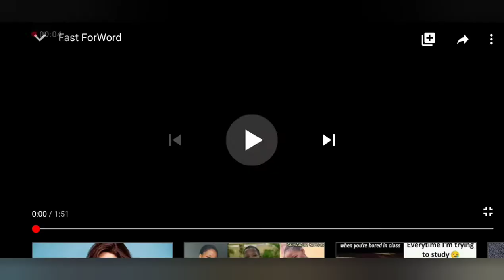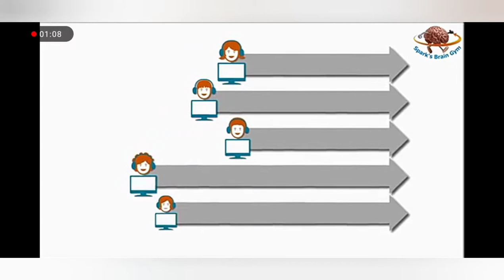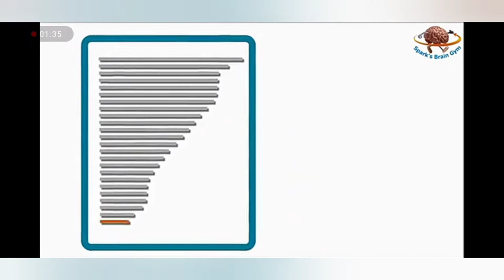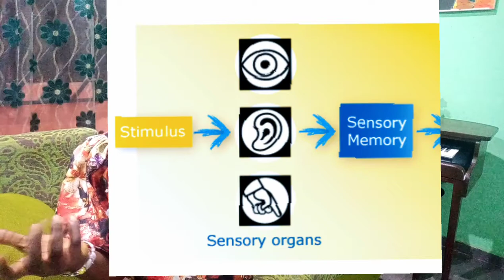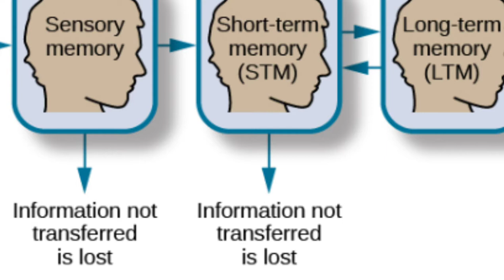DYSLEXIA: Frequently asked questions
This video summarizes major facts about dyslexia and provides answers to frequently asked questions about dyslexia. It introduces current research on dyslexia taking place in Nigeria and Ghana, Effects of Fast on dyslexia, and calls for dyslexics to enroll in the research.